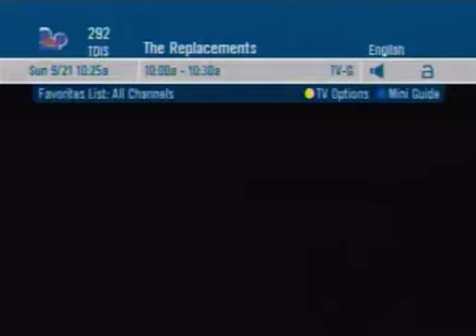DirecTV Channel Flipping (September 21, 2008)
This one also comes from placebopanda so the thanks goes to him

Fuck shit bitch pussy (YouTube kids repellent)